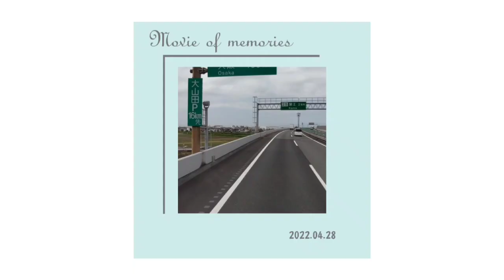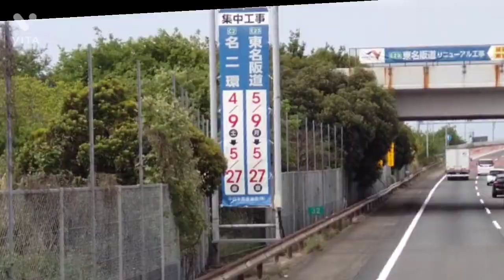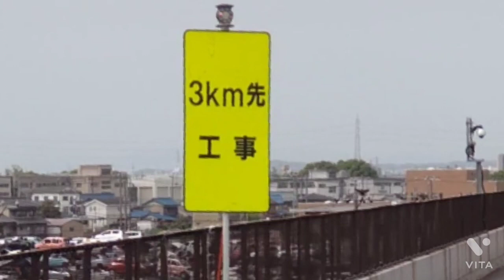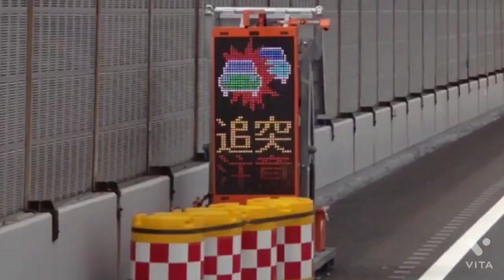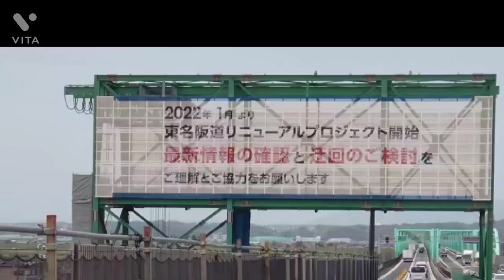渋滞!!大型トラックから見た🧐東名阪道リニューアルプロジェクト工事ってどんなの？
東名阪道リニューアルプロジェクト工事ってどんなの？
運転しながらだと、わき見運転になってしまいますので、この動画でゆっくり観て頂けると幸いです(^^)/

NEXCO中日本東名阪リニューアルプロジェクトのリンクです